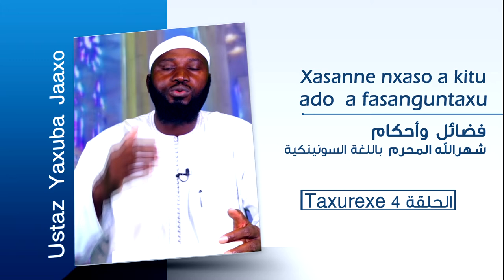فضائل وأحكام شهر الله محرم باللغة السونينكية الحلقة 4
Xasanne nxaso a kitu ado  a fasanguntaxu Taxurexe 4